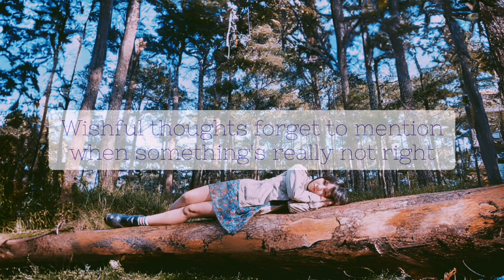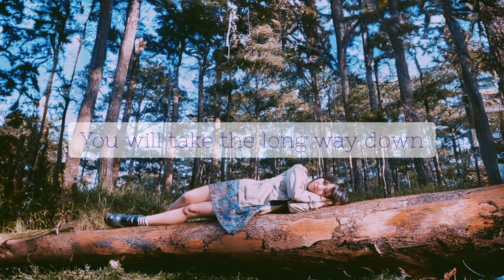Taylor Swift - Foolish One (Taylor's Version) (From The Vault) (Short Cover by Mima)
Felt so attacked by this song 😂

Here's a short cover of Taylor Swift's Foolish One (Taylor's Version) (From The Vault) from Speak Now (Taylor's Version) album.